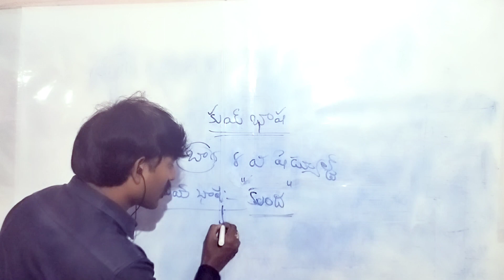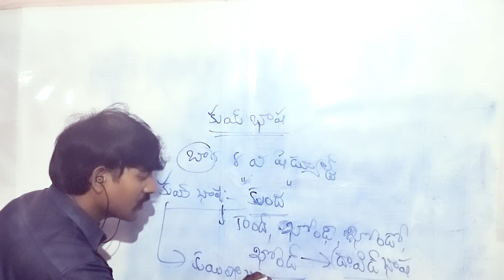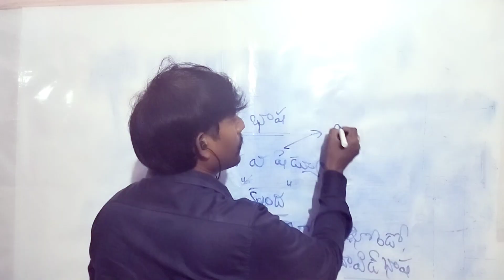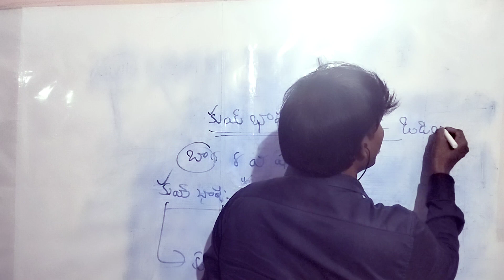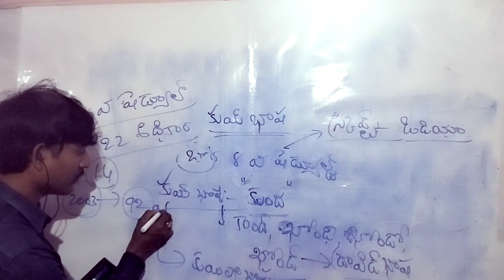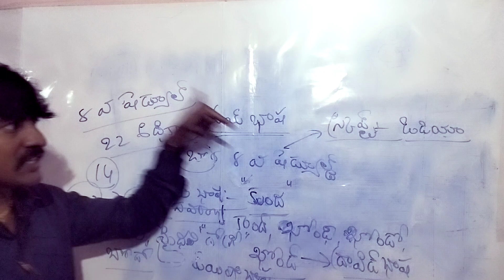kui language|12th July 2023|Omega IAS study circle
kui language |12th July 2023|by Omega IAS study circle